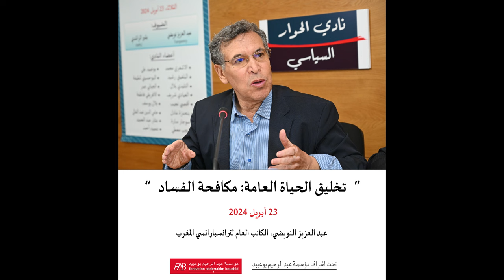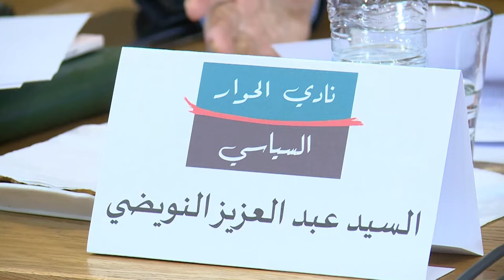عبد العزيز النويضي " مكافحة الفساد " - 23 أبريل 2024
حوار عبد العزيز النويضي في الحلقة 2 من نادي الحوار السياسي حول: " تخليق الحياة العامة، مكافحة الفساد" يوم الثلاثاء 23 ابريل 2024 بمقر المؤسسة حيث يمكن اعتبار هدا الحوار توصية الفقيد في محاربة الفساد.